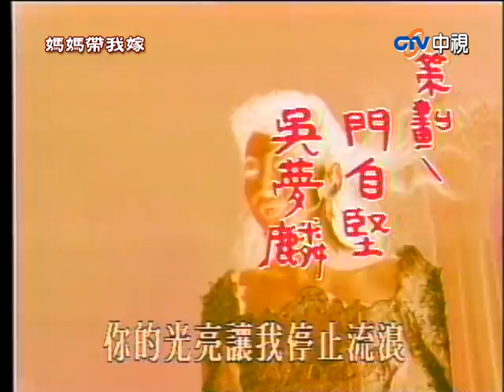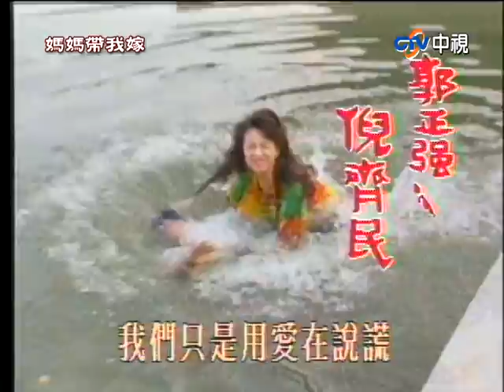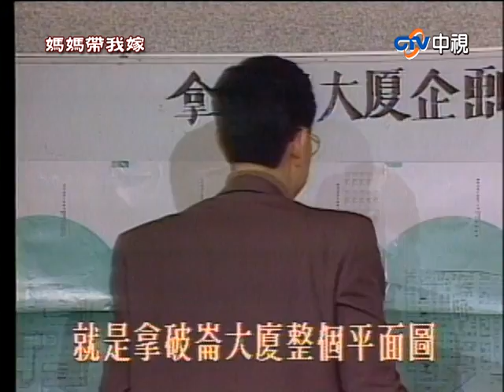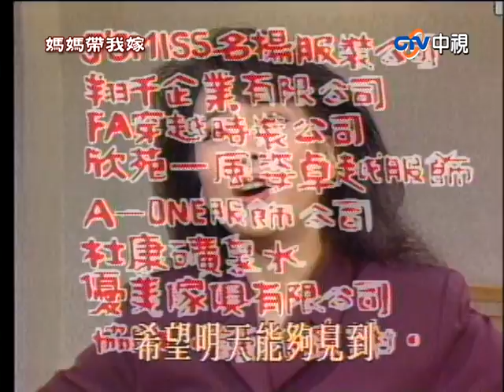『媽媽帶我嫁』第25集（巴戈 方芳 林以真 田麗 宋逸民）_1992年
《媽媽帶我嫁》是描述在光怪陸離的大都會中，一位未婚媽媽林以真，與寡母方芳，兩人在事業及感情上的離奇遭遇。